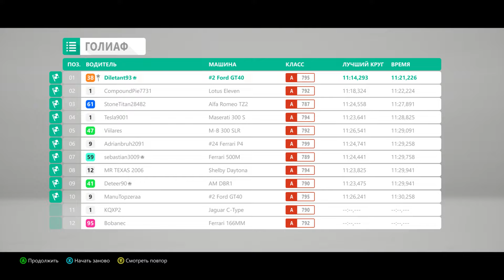1966 FORD GT40 MKII LE MANS KEN MILES | Forza Horizon 4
🎮 FORZA HORIZON 4 — 1966 FORD GT40 MKII LE MANS GOLIATH RACE GAMEPLAY